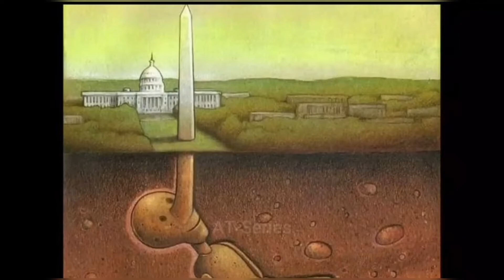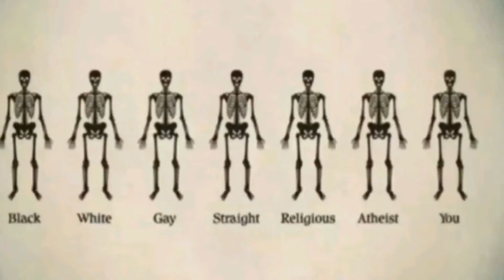Top Motivational Pictures with deep meaning one picture million wordsصور مزدوجة المعنى